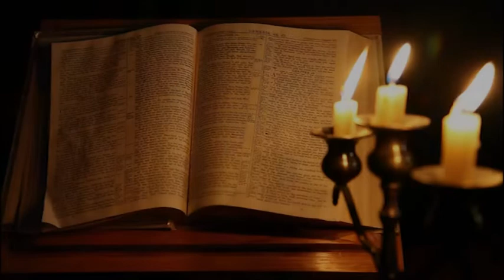Commento al Vangelo – Semi di speranza del 4 agosto